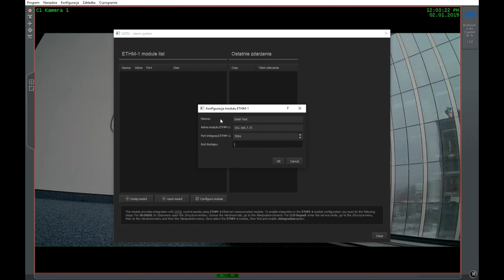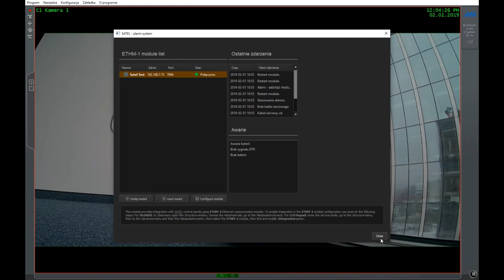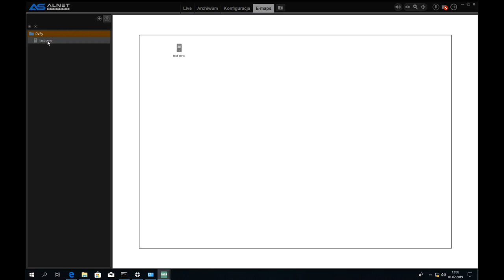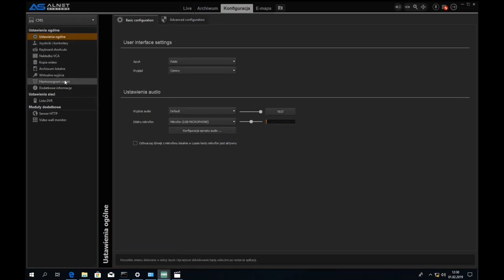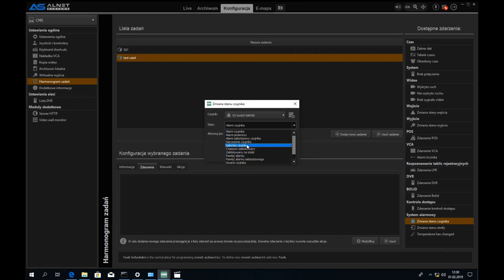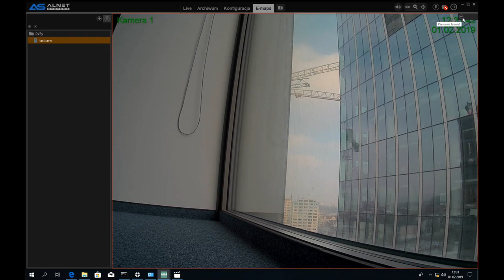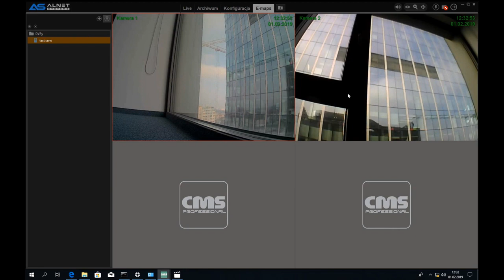Integracja systemu alarmowego Satel Integra z oprogramowaniem NetStation Enterprise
NetStation Enterpsise to rozszerzona wersja znanego od ponad 15 lat oprogramowania VMS NetStation, które sprawdziło się już na ponad 200 000 instalacjach na całym świecie.